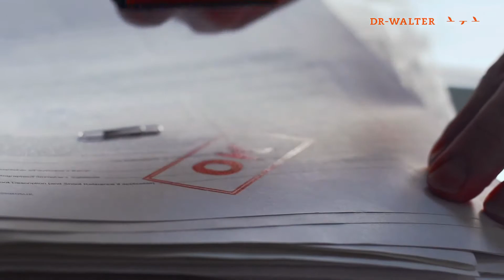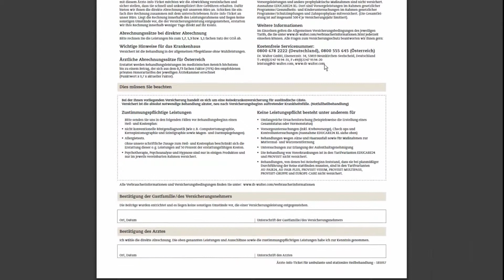Students, visiting scholars and language students - Off to Germany!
Student, intern, language student or visiting scholar and you want to stay and learn in Germany? For your stay you should not rely on any health insurance. You need an insurance that is tailored to the visa requirements of the immigration authorities.